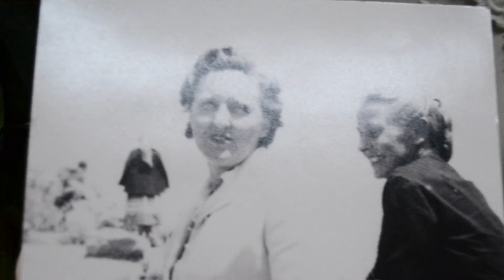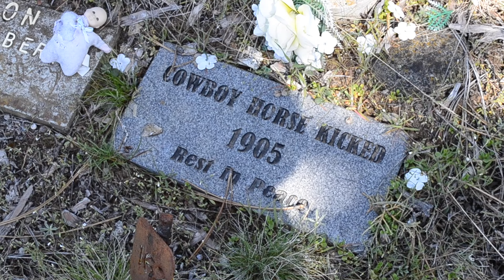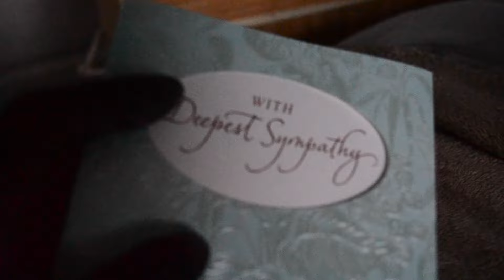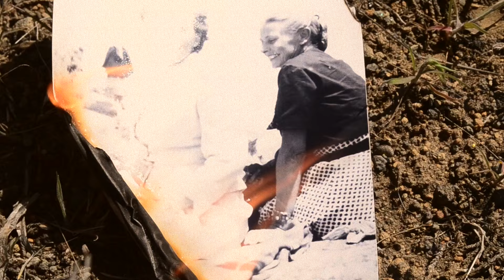The most disturbing perfume you've (probably) never heard of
In today’s video I review Death & Floral’s atmospheric perfume, “The People You Love Become Ghosts Inside You.”

10/10.

I hated it, but it’s a work of art.

Wild Is The Wind -  Nina Simone
Cinematic Sad Violin - Infraction